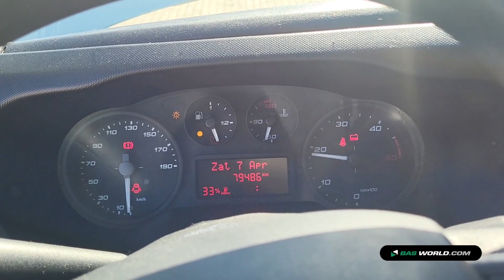70204076 Iveco Daily